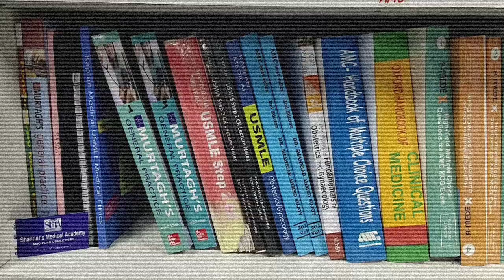Bookshelf | AMC part 1 books | Dr.Shahriar's collection